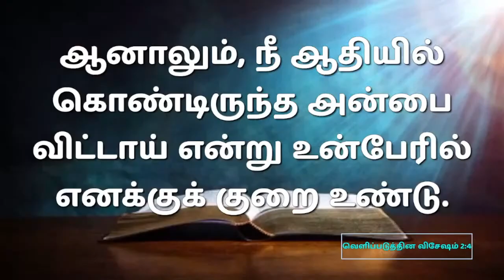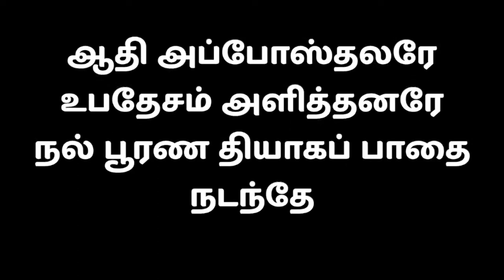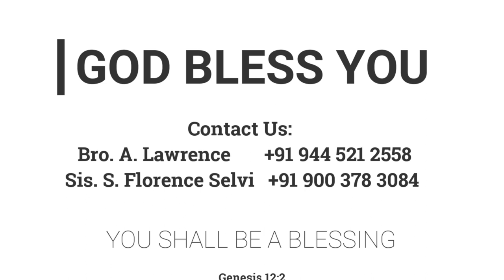உன் கிரியைகள் | 11.12.2022 | Pr. I. வினில் சதீஷ் | Kadamalaikuntu FGPC